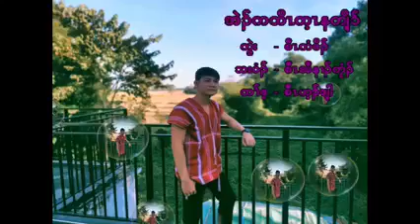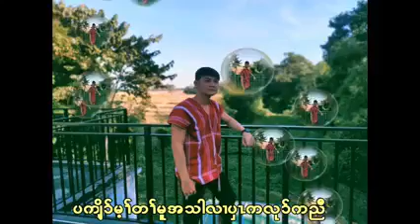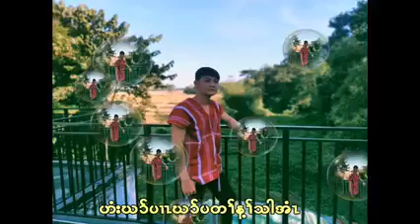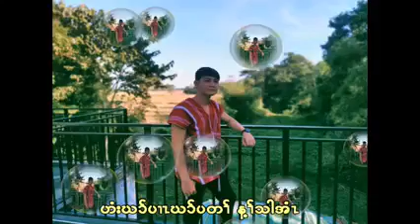Love Speak your Language